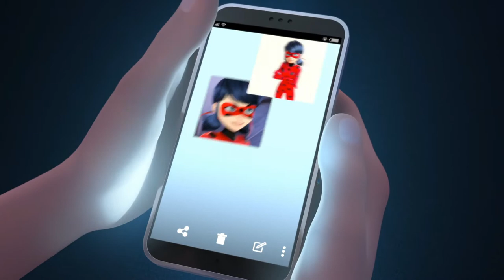Arms Of Justice - My Hurt (Kuro Neko) (Official Music Video) ft. Freddie, Harry AU, GENBU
[Official music video of "My Hurt (Kuro Neko)" by Arms Of Justice feat. Freddie, Harry AU, and GENBU.] (stylised as "MY HURT (KURO NEKO)")
Genre(s): R&B; Hip-hop; Text-to-speech rap

EVERYONE IS ALLOWED TO FREELY USE, REUPLOAD, AND REACT TO THIS VIDEO.

Another re-edit all thanks to On and Disney. Let's see how this one turns out.
If this version of the video remains public, the other one will be deleted.
LYRICS:

[Intro: BADMOVE]
*Arms Of Justice*
423, yeah, you know me

[Link: GENBU]
You're the one that shoulda lemme have my say
Now this time, I just don't wanna see your face

[Verse 1: Freddie]
You're the one who wouldn't tell me what was going on
Heard you talkin' 'bout me, think we still get along
And now you shunnin' me, I bet you glad I left n gone
But soon you'll realise you're the one who done did suttin wrong
Lyin' to my face, lyin' through ya frickin' teeth
I shun you back so now you'll never fight alongside me
No point of tellin' me you turnin' over every leaf
I'm flyin' solo, sucker, this is how it finna be

[Verse 2: Harry AU]
How many secrets you been hiding from me?
I don't understand this bullcrap that you want me to see
Given zero damns on how much you gon wallow n plea
Without you, I can do crap on my own 'cos I'm free
Now you see, if you weren't arrogant, you woulda got a reason
For why I ghosted you but you see that as treason
I guess the teamwork here is clearly outta season
Who the frick is it you say I should be frickin' pleasin'?

[Verse 3: Freddie]
Enough done and I heard enough said
I'mma speak my own mind then you'll be outta my head
'Cos of all that crap you done, you causin' me to see red
And I hope your guilt will make ya toss n turn in ya bed
I'm goin' rogue, mothertrucker, all that crap is true
You had Cat Walker witcha, you don't know the who
Continue ackin stupid witcha wannabe ass crew
'Cos clearly you don't understand what I'm goin' through

[Verse 4: Harry AU]
I'm whizzed off, you got me riled
I'd fight alone, see me go wild
Playin' wit my trust, you treat me like a child
Respondin' to your dotish baby ass, I won't be mild
Tried to play it cool, know I really tried
Now I left yo ass, I hope ya satisfied
Wouldn't reconcile even if you beg n cried
Don't expect "M'Lady" from me 'cos my love has died

[Chorus: GENBU]
Uh, as if you couldn't get any worse
Saw you as a blessing, now you turned to a curse
Bet you'd only care if you saw me in that hearse
Stupid as you is, know that you hurt me first
Damn, as if you couldn't get any worse
I saw you as a blessing, now you turned to a curse
And I bet you'd only care if you saw me in that hearse
Girl, as stupid as you is, know that you hurt me first

[Post-Chorus 2: GENBU]
You hurt me first
Whoa-oa-oa-oa-oa-oa
Keepin' all them secrets, you a big disgrace

[Outro: BADMOVE]
Black cat gone astray
Jealousy must fade away
Fights alone as of today
Love is gone and hate would stay
Drama keep them foes at bay